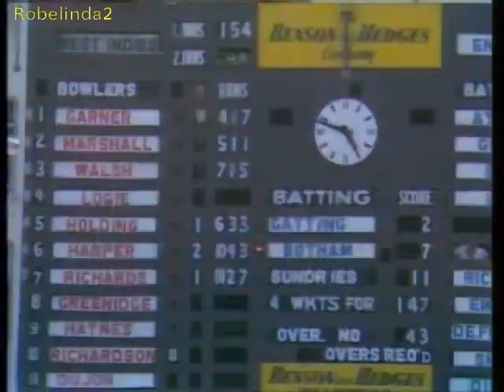Richie Richardson bowling